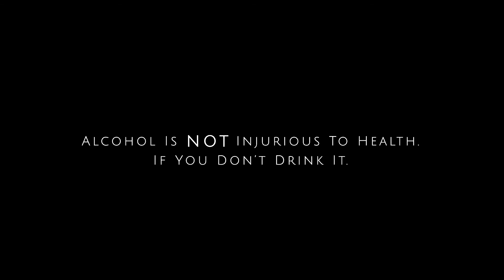Ek Din | One Shot | Single Take Short Film | Sachin Vijay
A single take short film written, directed and narrated by Sachin Vijay.

Find the Instagram profiles below and follow the accounts for more information.